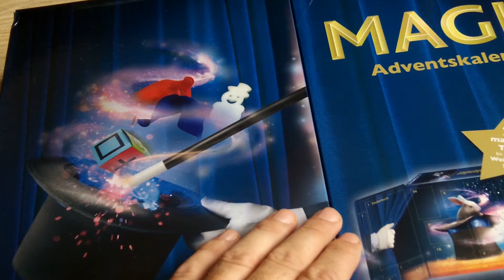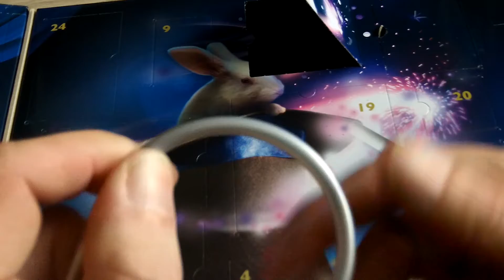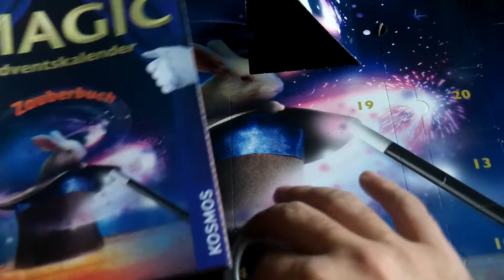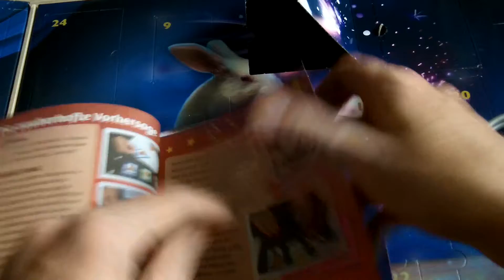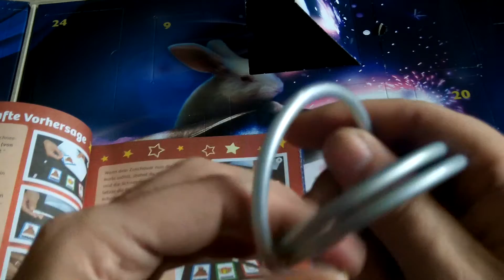Calendrier de l'avent MAGIC jour 3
ça vous dit un nouveau tour de magie ?
3ème jour de l'avent donc 3ème case du calendrier de chez KOSMOS